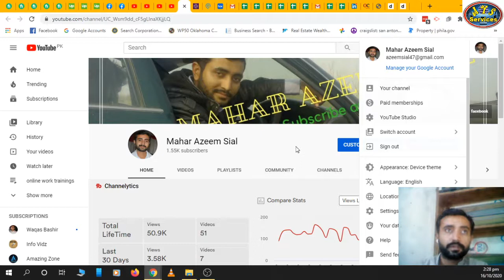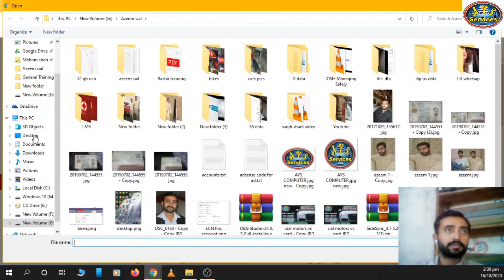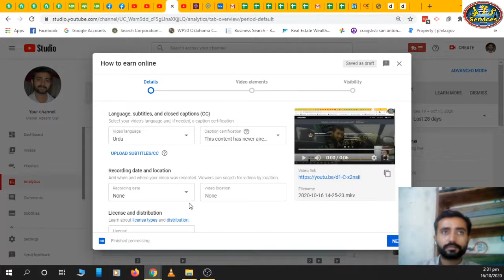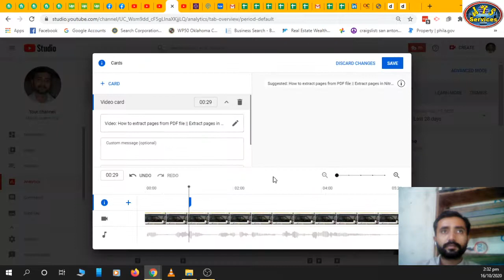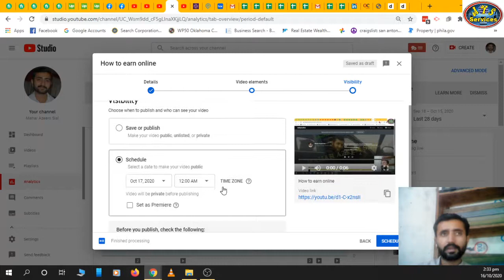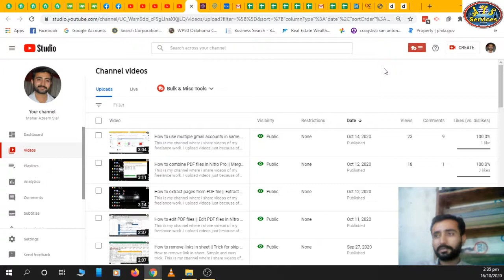How to earn on Youtube || Create best content and earn || Youtube earning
Youtube is a best place for creators who create quality content they can earn on youtube.